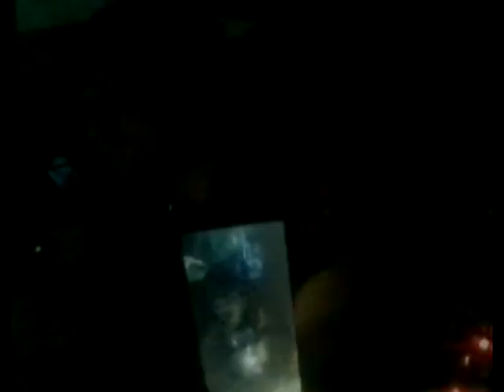Lords Of Techno @ Torque 13.04.2013 - DJ Zaletny pt. 1/3